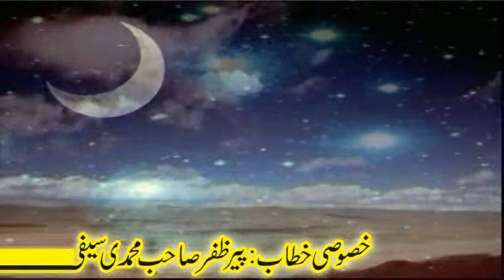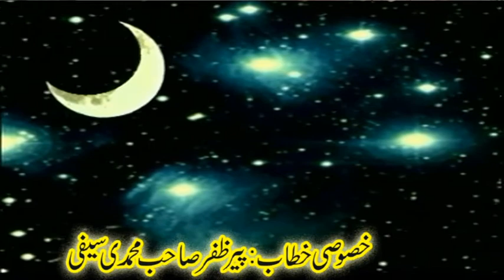Part.2 موضوع ذکر اہلبیت اطہار علیہم السلام Peer Zafar Abbas Muhammdi Saifi Sb.Saifi Mehfil Jaranwala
یہ چینل سلسلہ سیفیہ کے حوالے سے بنایا گا جس میں سیفی نعت بیان اور تلاوت قرآن پاک اپلوڈ کی جاے گی
1.peer syed attiq ur rehman hashmi saifi
2. peer abid hussain saifi
3. peer archi saifi ur rehman mubarak saifi
4. peer mian muhammad hanfi sab saifi
5.sarkar wakeel sarkar saifi
6. hameed jan saifi
5. khalid saifi
6. hammad raza saifi
7.sufi naeem saifi
8.sufi saddam saifi
9. peer sarkar hadri saifi
10.mian asif muhammadi saifi

youtube channel ikram gondal pakistan

saifi naat,
saifi silsila ki haqeeqat,
saifi silsila books,
saifi mehfil lahore,
saifi saifullah,
saifi qalbi zikr,
saifi current,
saifi naat download,
saifi naat 2018 download,
saifi naat allah hoo,
saifi naat 2018 mp3 download,
saifi naat 2019,
saifi naats 2017,,
muhammadi saifi naat,
noor muhammad saifi naat,
saifi mehfil lahore,
saifi mehfil 2018,
saifi mehfil wajd,
google saifi mehfil youtube,
saifi mehfil sadiqabad,
saifi naat,
saifi mehfil at fiji,
saifi mehfil narowal,
saifi naats with zikr mp3,
saifi naat download,
saifi naats 2017,
saifi naat 2018,
saifi naat 2019,
saifullah saifi naat mp3 download,
saifi naat 2017 mp3 download,
saifi naat 2018 download,naat 2020 ki,
naat 2020 ka,
naat 2020 dj,
naat 2020 new,
naat 2020 ramzan,
naat 2020 ke,
naat 2020 new dj,
new naat 2020 ki,
pashto naat 2020,
dj naat 2020,
naat sharif new 2020,
naat naat 2020,
naat of 2020,